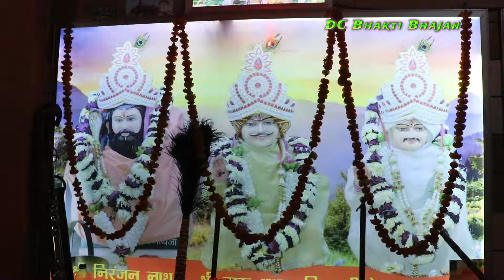गुरु और चेला भक्ति करते , चेला रह यूपी में गुरु हरियाणा में वास करै सै , गायक मास्टर दुलीचंद।।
श्री निरंजन नाथ गुरु भभूता सिद्ध श्री जोतराम जी के सुपरहिट भजन DC Bhakti Bhajan